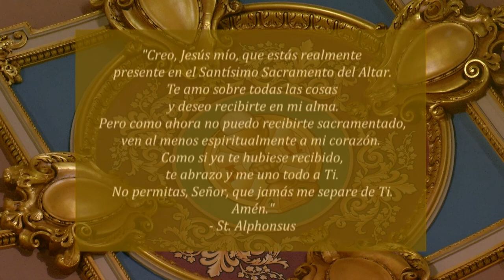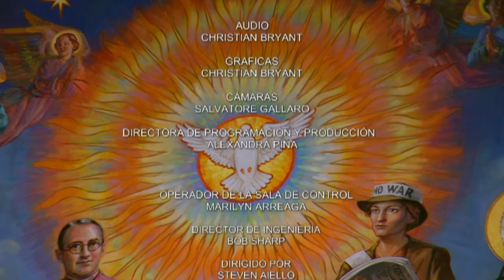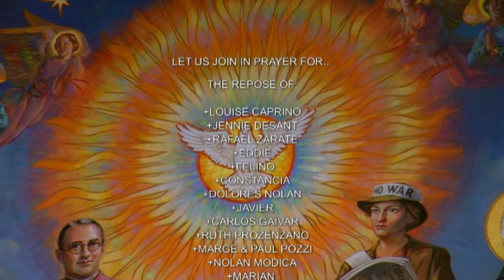Mass - Spanish 02-10-2021, Memoria de Santa Escolástica, virgen.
Hoy celebramos la  Memoria de Santa Escolástica, virgen.

La misa de hoy es celebrada por el Reverendo Israel Perez Tuero desde la Concatedral de San José.

Primera Lectura
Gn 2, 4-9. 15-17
Cuando el Señor Dios hizo el cielo y la tierra, no había ningún arbusto en el campo, ni había brotado ninguna hierba silvestre, pues el Señor Dios no había hecho llover sobre la tierra y no había hombres que labraran el suelo y abrieran canales para que corriera el agua y se regaran los campos.

Un día, el Señor Dios tomó polvo del suelo y con él formó al hombre; le sopló en la nariz un aliento de vida, y el hombre comenzó a vivir. Después plantó el Señor un jardín al oriente del Edén y allí puso al hombre que había formado. El Señor Dios hizo germinar del suelo toda clase de árboles, de hermoso aspecto y sabrosos frutos, y además, en medio del jardín, el árbol de la vida y el árbol del conocimiento del bien y del mal. El Señor Dios tomó al hombre y lo puso en el jardín del Edén, para que lo cultivara y lo cuidara.

El Señor Dios le dio al hombre esta orden: “Puedes comer de todos los árboles del jardín; pero del árbol del conocimiento del bien y del mal te mando que no comas, porque el día en que comas de él, morirás sin remedio”.

Salmo Responsorial
Salmo 103, 1-2a. 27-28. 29bc-30
R. (1a) Bendice, sea el Señor, que nos ha dada la vida.
Bendice al Señor, alma mía:
Señor y Dios mío, inmensa es tu grandeza.
Te vistes de belleza y majestad,
la luz te envuelve como un manto.
R. Bendice, sea el Señor, que nos ha dada la vida.
Todos los vivientes aguardan
que les des comer a su tiempo;
les das el alimento y lo recogen;
abres tu mano y se sacian de bienes.
Si retiras tu aliento,
toda creatura muere y vuelve a polvo.
Pero envías tu espíritu, que da vida,
y renuevas el aspecto de la tierra.

Cfr Jn 17, 17
R. Aleluya, aleluya.
Tu palabra, Señor, es la verdad;
santifícanos en la verdad.
R. Aleluya.

Evangelio
En aquel tiempo, Jesús llamó de nuevo a la gente y les dijo: “Escúchenme todos y entiéndanme. Nada que entre de fuera puede manchar al hombre; lo que sí lo mancha es lo que sale de dentro”.

Cuando entró en una casa para alejarse de la muchedumbre, los discípulos le preguntaron qué quería decir aquella parábola. Él les dijo: “¿Ustedes también son incapaces de comprender? ¿No entienden que nada de lo que entra en el hombre desde afuera puede contaminarlo, porque no entra en su corazón, sino en el vientre y después, sale del cuerpo?” Con estas palabras declaraba limpios todos los alimentos.

Luego agregó: “Lo que sí mancha al hombre es lo que sale de dentro; porque del corazón del hombre salen las intenciones malas, las fornicaciones, los robos, los homicidios, los adulterios, las codicias, las injusticias, los fraudes, el desenfreno, las envidias, la difamación, el orgullo y la frivolidad. Todas estas maldades salen de dentro y manchan al hombre”.Hoy celebramos la Memoria de Santa Escolástica, virgen.